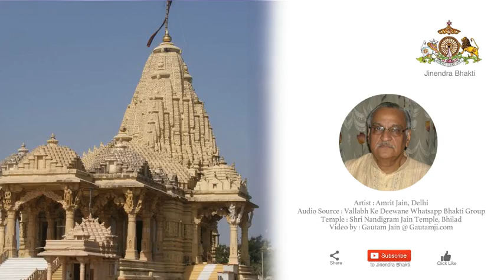Sankalp Ho Humara | Amrit Jain | Jain Stavan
Artist : Amrit Jain, Delhi
Audio Source : Vallabh Ke Deewane Whatsapp Bhakti Group
Group Admin : Sunita Jain
Temple : Shri Nandigram Jain Temple, Bhilad